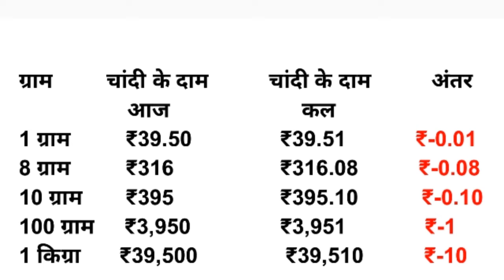31-3-2020 Today Gold & Silver Price in india || आज सोना और चांदी की दाम by Sabka Knowledge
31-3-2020 Today Gold & Silver Price in india || आज सोना और चांदी की दाम by Sabka Knowledge

सोनाहुआसस्ता सस्तासोना gold silver price in india